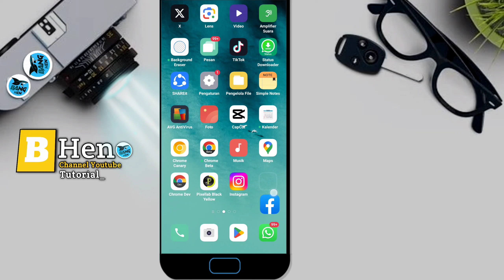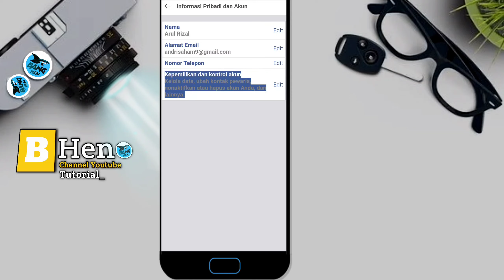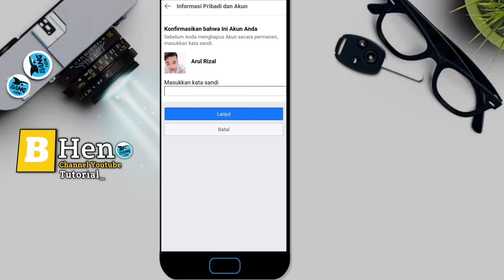Cara Blokir Akun Facebook Sendiri Selamanya Terbaru 2023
Video kali ini kita akan membahas tentang bagaimana Cara Blokir Akun Facebook Sendiri Selamanya Terbaru 2023

Untuk menghapus atau mengblokir akun Facebook sendiri secara permanen, ikuti langkah-langkah berikut:

1. Login ke akun Facebook yang ingin dihapus atau diblokir.
2. Klik ikon panah ke bawah di pojok kanan atas halaman Facebook, kemudian pilih "Settings" (Pengaturan).
3. Di menu Settings, klik "Your Facebook Information" (Informasi Facebook Anda) di sidebar sebelah kiri.
4. Pilih "Deactivation and Deletion" (Deaktivasi dan Penghapusan).
5. Pada opsi "Delete Account" (Hapus Akun), klik "View" (Lihat).
6. Lanjutkan ke halaman "Delete Account" (Hapus Akun).
7. Baca instruksi dan mengklik "Delete Account" (Hapus Akun).
8. Masukkan kata sandi Anda dan klik "Continue" (Lanjutkan).
9. Pada halaman terakhir, akan ada peringatan bahwa setelah menghapus akun, tidak akan bisa mengakses data lagi.
10. Terakhir, klik "Delete Account" (Hapus Akun) untuk mengonfirmasi penghapusan akun.

Perlu diingat bahwa setelah menghapus akun Anda, semua informasi yang terkait dengan akun tersebut akan dihapus secara permanen dan tidak dapat dipulihkan. Pastikan Anda telah mempertimbangkan keputusan ini dengan matang sebelum melaksanakan langkah-langkah di atas.

Bersama saya Bang , silahkan simak video tutorialnya

Music
Libray youtube